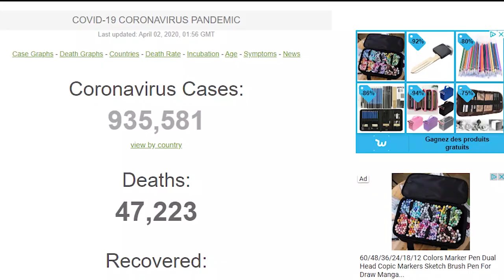Basically my first youtube video!!!!!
its just me talking about what kind of vids i could in the future